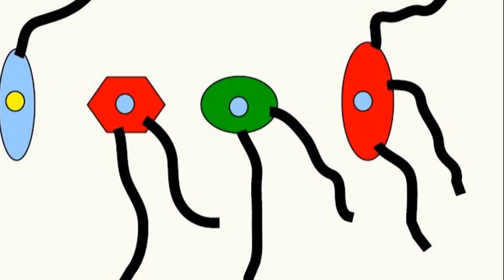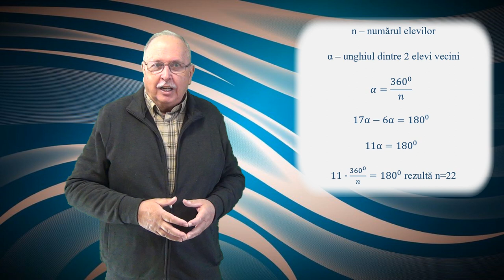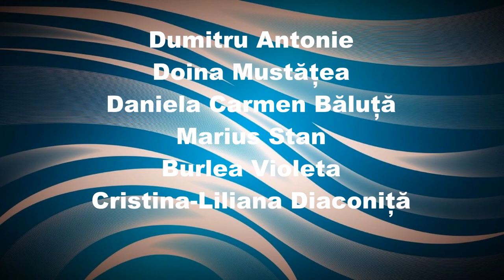SĂRITURĂ PE LUNĂ (Întrebări - 109)(Să ne gândim !)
Este analizată întrebarea cu numărul 108 și este găsit răspunsul în două moduri diferite.
Întrebarea 109 se referă la recordurile atletice care pot fi realizate pe Lună.